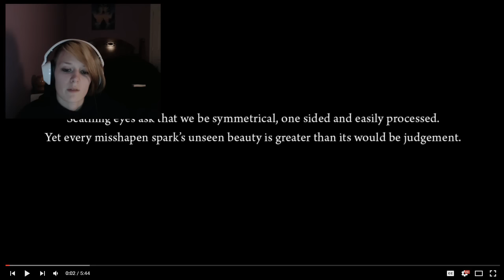YELLOW | DRUNK RWBY Trailer Reaction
My friend wanted me to react to these trailers while drunk, so here we go!

RWBY is copyrighted by Rooster Teeth LLC and in NO way belongs to me.